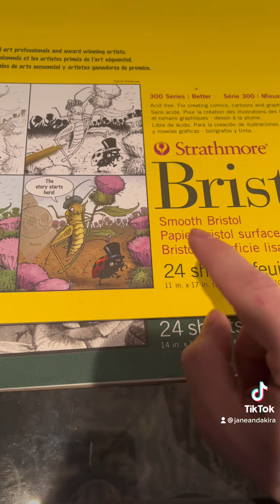How to Make a 2 Page Comic spread from scratch part 2